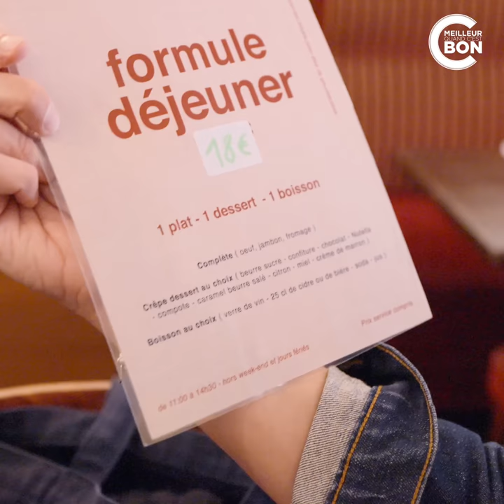La meilleure crêperie de Paris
C'est meilleur quand c'est bon au restaurant #187

On l’a longtemps cherchée et enfin trouvée. Laura et son fils Ben, issus d’une famille de crêpiers, ont ouvert leur restaurant où ils proposent des crêpes fines mais doubles. C’est véritablement excellent.
Coup de cœur. Foncez.

📍Crêperie Bertine — 149 Av. Ledru Rollin, 75011 Paris